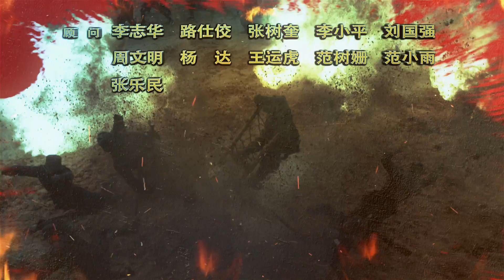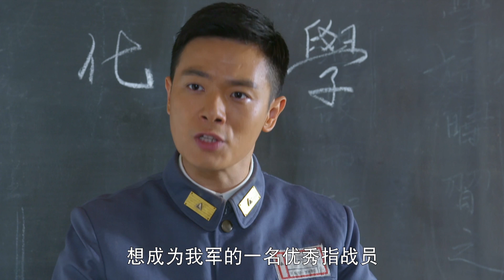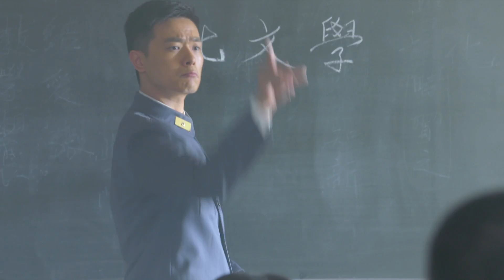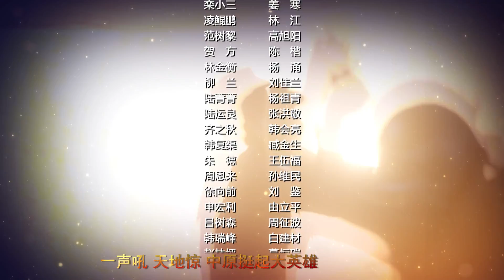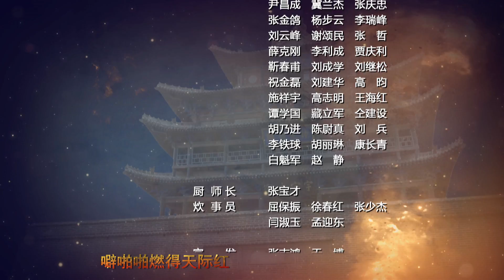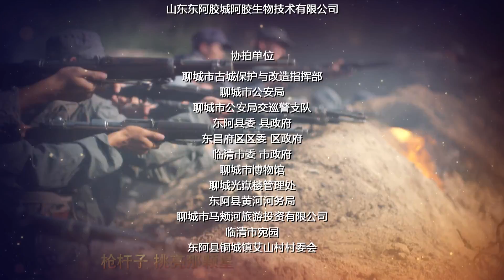铁血将军18（主演： 侯勇，刘芳毓，解惠清，万思维，姜寒，李丞峰 ）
40集大型近代热血革命大剧——《铁血将军》
导   演：韦廉
主   演：侯勇，刘芳毓，解惠清，万思维，韦玮，姜寒，卢海华，李丞峰等